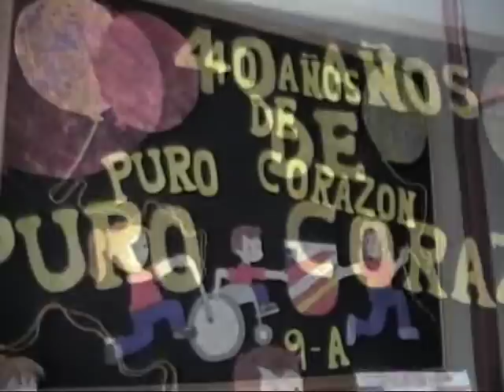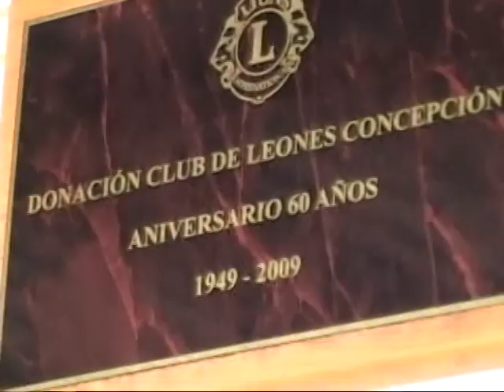Diputado Enrique van Rysselberghe en Escuela Especial Chile España